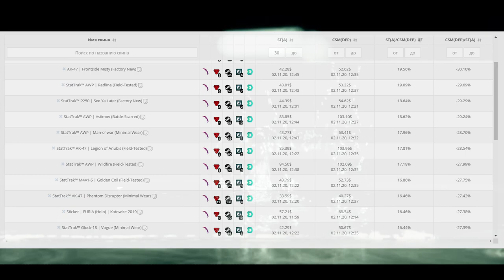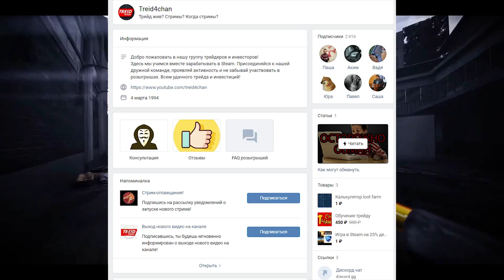Мои перепродажи cs.money-steam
За качество извините, руки и голос забыли как это делать.
В планах перепрыгнуть в монтировании видео самого себя, пожелайте удачи)

В этом видео я лишь рассказываю о паре вещей что мне удалось перепродать с cs.money на steam. Но я готов делать такие подборки на постоянной основе, если же вам такое будет интересно. Пожалуйста, отпишитесь об этом в комментариях под видео!

Задний фон:
CS:GO - Clockwork 4 by NikkyyHD